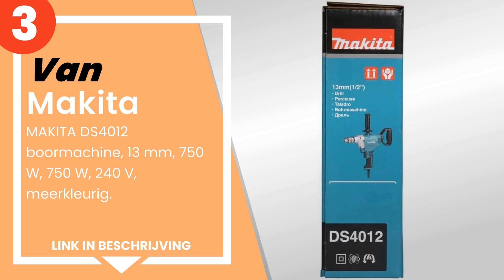De 5 beste boormixers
1) Hitachi 16VST roermachine... »
2) Fartools Mi roerapparaat ... »
3) MAKITA DS4012 boormachine... »
4) De Einhell Store openen -... »
5) Stanley FME190-QS Mezclad... »

✋ Hier de 5 beste boormixers, op de markt verkrijgbaar.

-- Tijdindicatoren (Tijdstempels) --

00:00 - Intro
00:08 - 5) Stanley FME190-QS Mezclador 1.600 W, geel, stang 140 mm.
00:37 - 4) De Einhell Store openen - Einhell Verf-/ Mortelmenger TC-MX ...
01:11 - 3) MAKITA DS4012 boormachine, 13 mm, 750 W, 750 W, 240 V, meerk...
01:51 - 2) Fartools Mi roerapparaat 1800 W.
02:21 - 1) Hitachi 16VST roermachine, 1500 W, 240 V, zwart, groen.